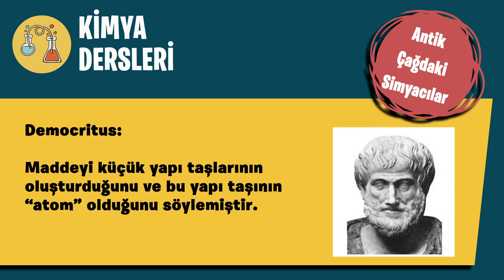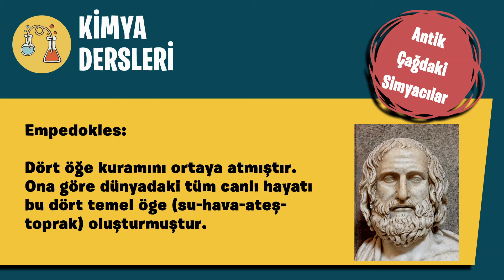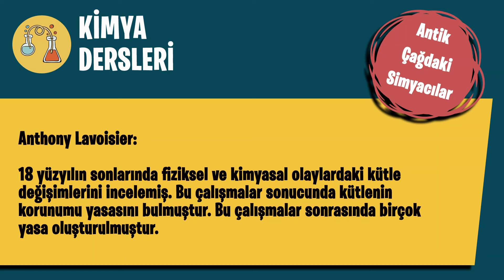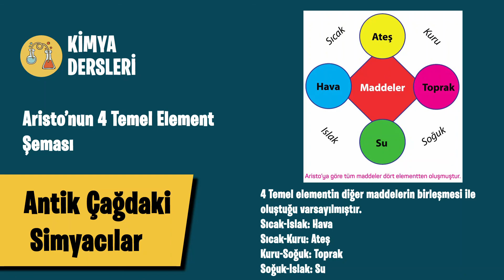Antik Çağdaki Simyacılar - 9.Sınıf Kimya Dersleri